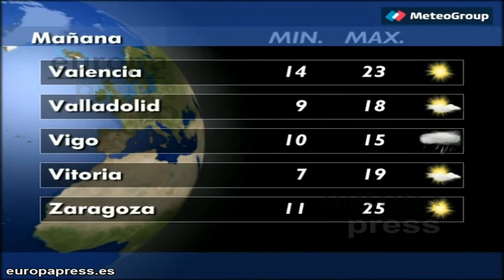Previsión del tiempo para este jueves 16 de abril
En la jornada del jueves las precipitaciones se centrarán en el norte y centro peninsular,siendo má sfuertes y tormentosas en el nordeste, y sobre todo durante la tarde. Hacia el sur se espera que el tiempo mejore, con cielos aún nubosos, aunque ya con baja probabilidad de precipitaciones. Las temperaturas diurnas bajan en el norte, mientras que en el extremo sur y en la zona de Levante tenderán a subir.